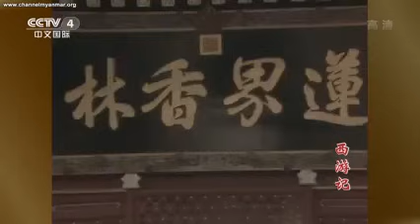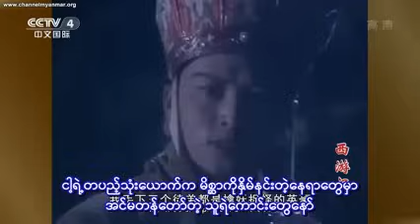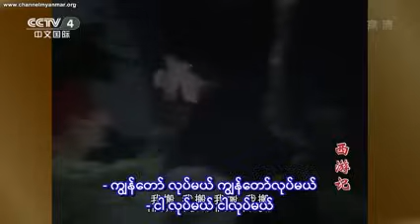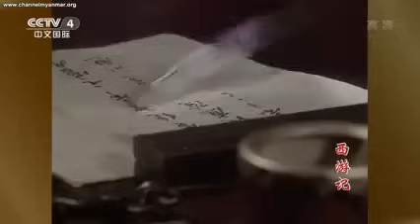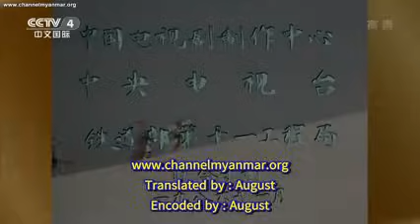Journey To The West 1986 စွန်းဝူခုန်း Ep13